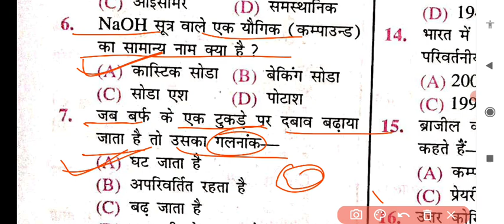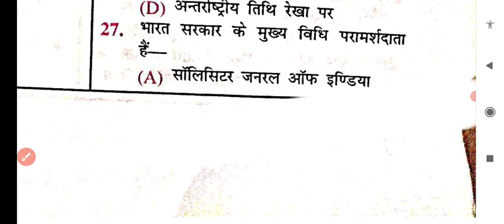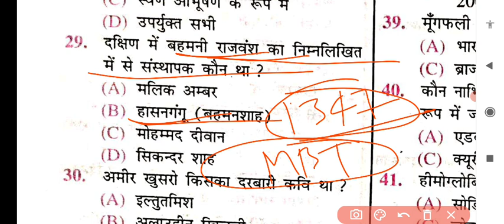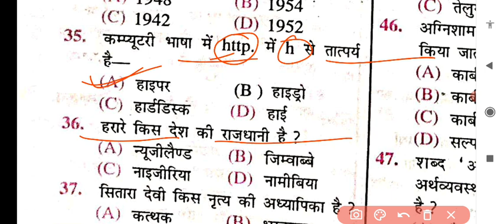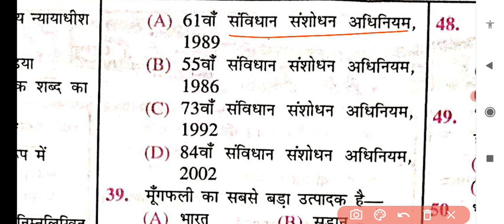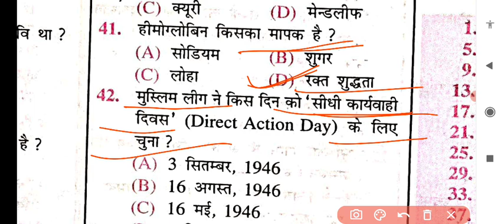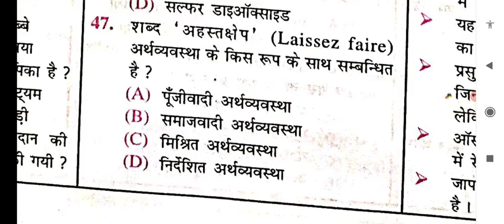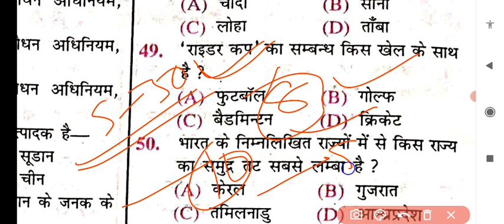ntpc cbt 2 modal set-03, youth ntpc mains 2022, ntpc cbt 2 set 2022, ntpc cbt 2 exam date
टेलीग्राम लिंक  NKY GK MASTER